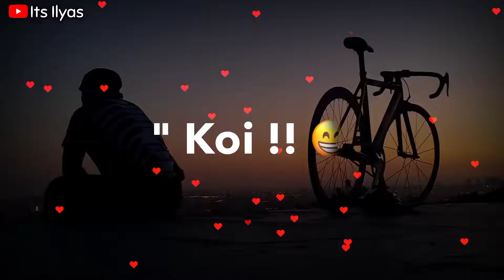26 💔🥀Very Sad Song status 😥 Broken Heart 💔 WhatsApp Status Video 😥 Breakup Song Hindi 💔😭 C